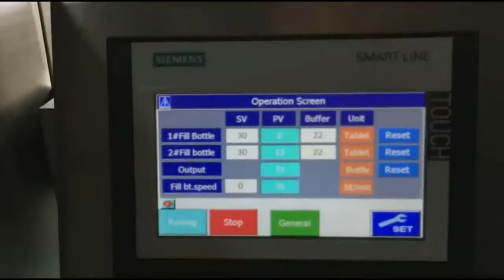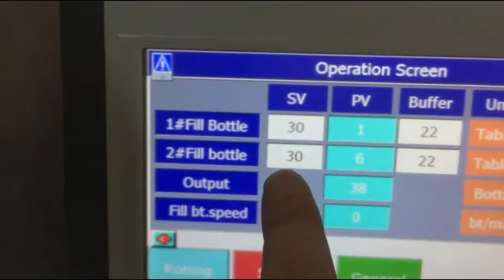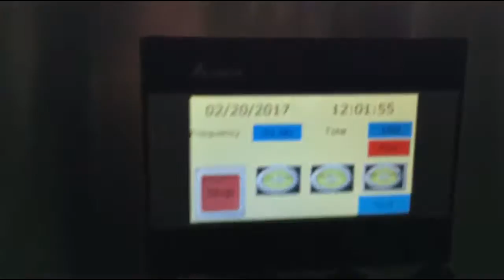LED16 counting machine and XG120 capping machine, sdm1965